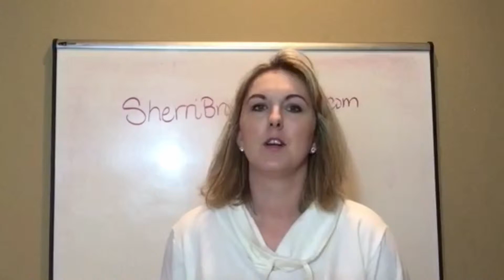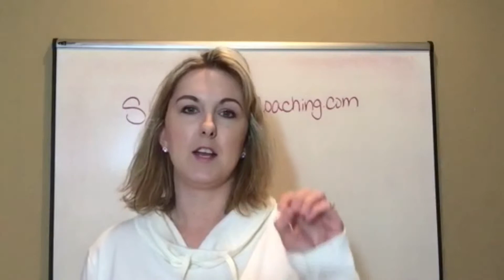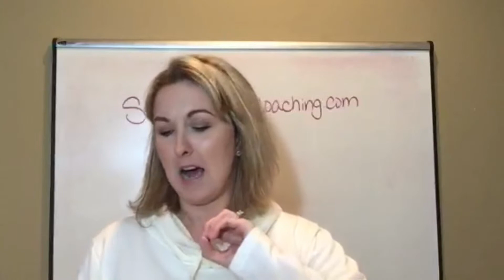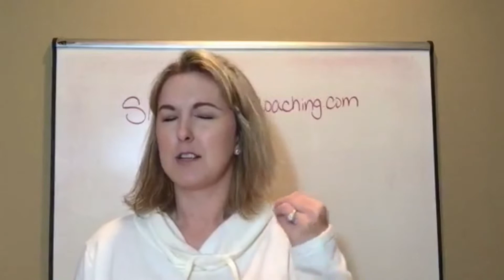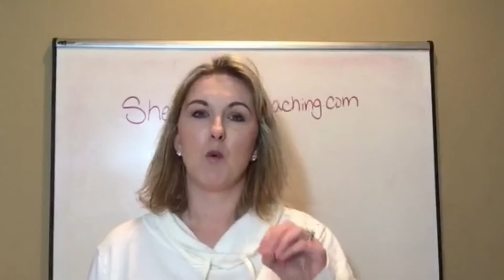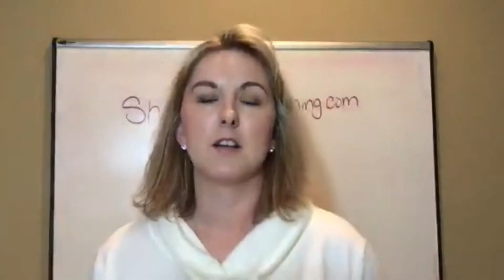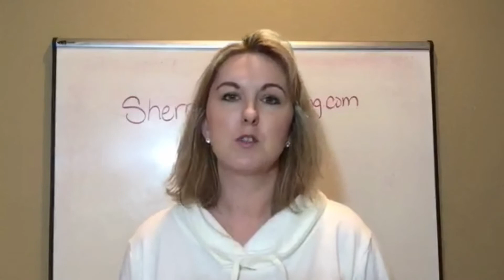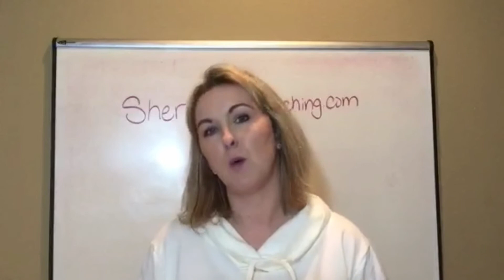10 Productivity Tips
Here are 10 Tips to help you become more productive in your business.  These are tips that I have found to be very beneficial and save me a ton of time.

Using Stories on Social? Check Out... "10 Ways to Promote Your Business Using FB Stories/IG Stories"